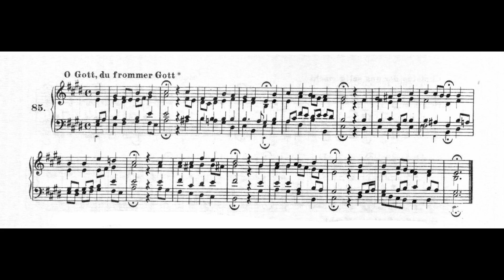O Gott, du frommer Gott (Chorale No 85)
Text by: Kaspar Ziegler
Translated by: Francis Browne
Tune by: Unknown
Harmonized by: J S Bach

1 Ich freue mich in dir
Und heiße dich willkommen,
Mein liebstes Jesulein;
Du hast dir vorgenommen,
Mein Brüderlein zu sein.
Ach, wie ein süßer Ton!
Wie freundlich sieht er aus,
Der große Gottessohn!

I rejoice in you
and bid you welcome,
my dearest little Jesus;
you have resolved
to be my little brother.
Ah! what a sweet sound!
How friendly he looks,
the great son of God!

2 Gott senkt die Majestät,
Sein unbegreiflich Wesen,
In eines Menschen Leib;
Nun muß die Welt genesen.
Der allerhöchste Gott
Spricht freundlich bei mir ein,
Wird gar ein kleines Kind
Und heißt mein Jesulein.

God lowers his majesty,
his incomprehensible being,
into a human body;
now the world must grow better.
The most high God
speaks as a friend with me,
he even becomes a small child
and is called my little Jesus.

3 Wie lieblich klingt es mir,
Wie schallt es in die Ohren!
Es kann durch Stahl und Erz
Und harte Felsen bohren,
Das liebste Jesulein.
Wer Jesum recht erkennt,
Der stirbt nicht, wenn er stirbt,
Sobald er Jesum nennt.

How dear this [name] sounds to me,
how it resounds in my ears!
It can pierce through steel and bronze
and hard rock,
The person who rightly knows Jesus
does not die when he dies,
as soon as he names Jesus.

4 Wohlan, so will ich mich
An dich, o Jesu, halten,
Und sollte gleich die Welt
In tausend Stücke spalten.
O Jesu, dir, nur dir,
Dir leb' ich ganz allein,
Auf dich, allein auf dich,
Mein Jesu, schlaf' ich ein.

Come then, I want
to cling to you, o Jesus,
even if the world at once
were to split in a thousand pieces.
O Jesus, for you, only for you,
for you alone may I live,
inyou, alone in you,
my Jesus, may I sleep.